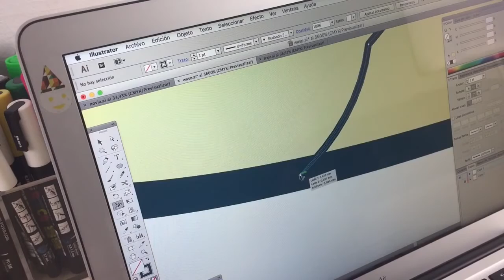Vector Illustration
Wasp costume for Jōkūma with Adobe Illustrator.